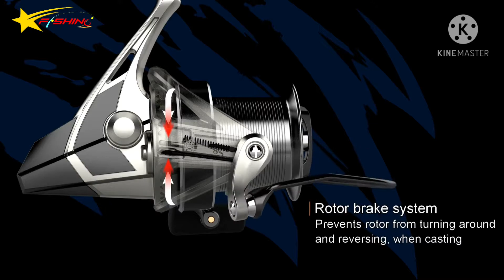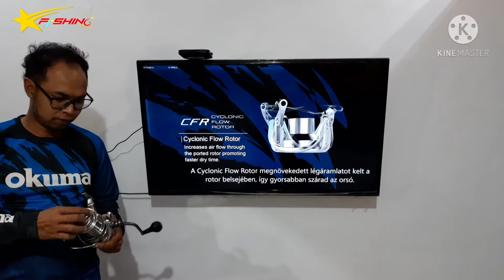Reel pasiran Okuma SURF 8K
STARS FISHING
Wonorejo Selatan III A KAV115, Rungkut Surabaya.

OKUMA SURF 8 Spinning Reel
Quick set anti reverse roller bearing
CFR cyclonic flow rotor
Slow oscillation system
Fast drag system
Double stainless steel line clickers
Precision worm shaft transmission system
Rotor brake system
Hydro block water tight drag seal
With carbon washers
Precision zinc handle arm with TPE ergo grip

Bearings 5BB+1RB
Weight 763gr
Line Capacity 0.33/620, 0.35/550, 0.38/470